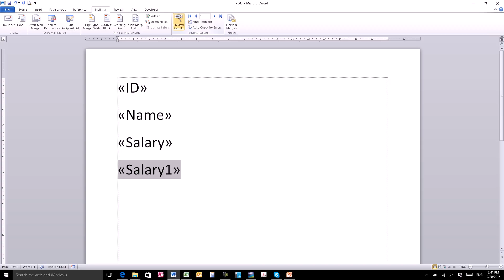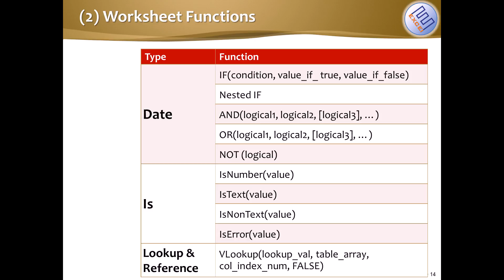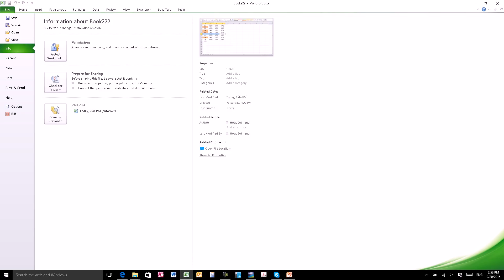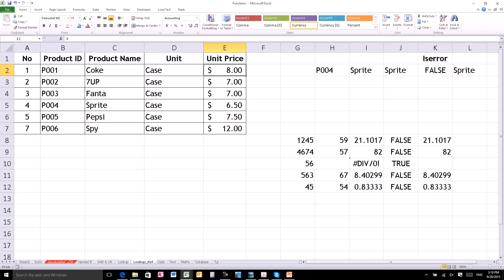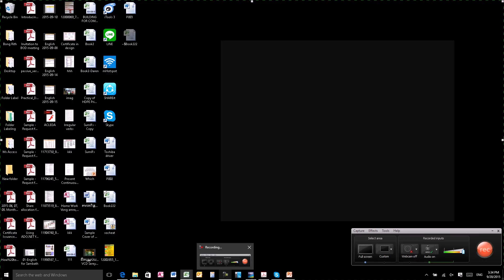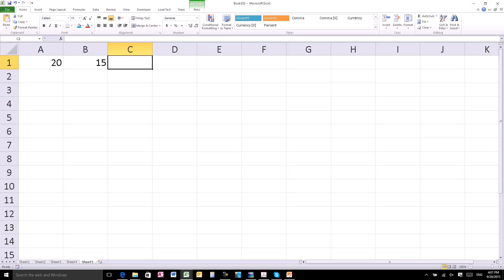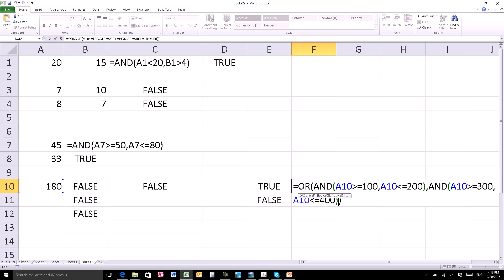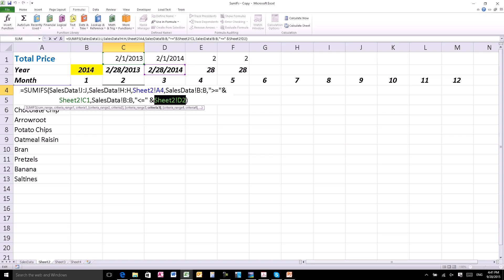Basic Excel Tutorial-Part 14 [Speech Khmer]